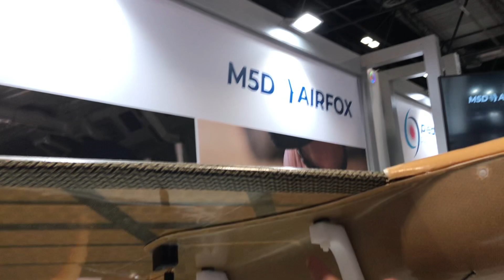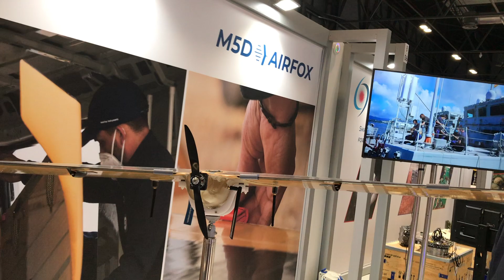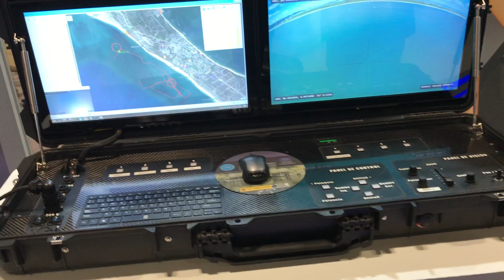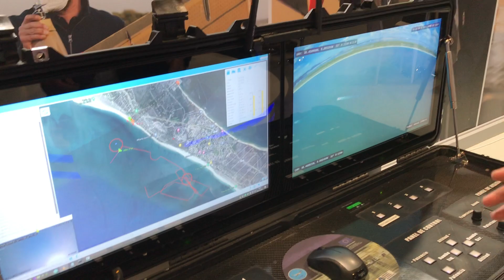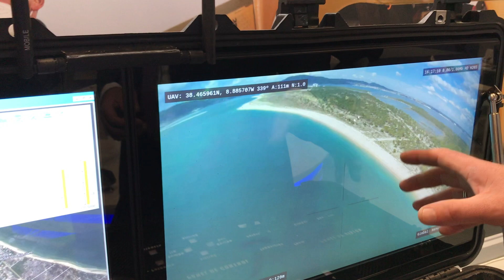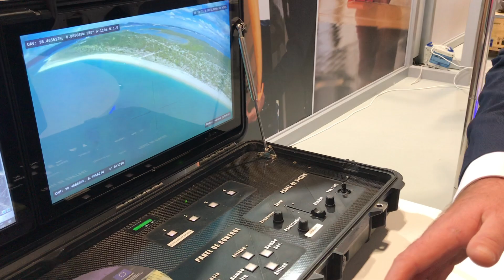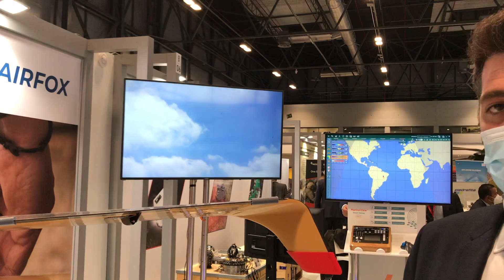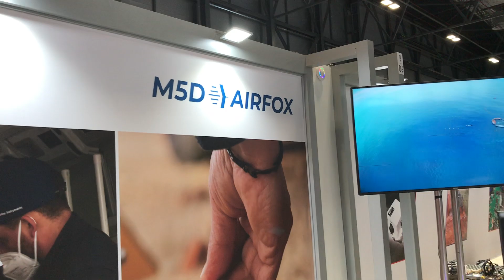PTMyA: Drón MD5-Airfox alimentado por energía solar. Marine Instruments. FEINDEF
En FEINDEF Marine Instruments presentó su MD5-Airfox. A finales de 2021 ha sido seleccionado para su adaptación de cara a su entrada en servicio embarcado en la Armada Española.